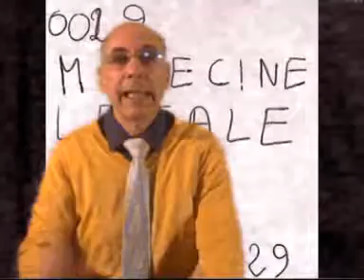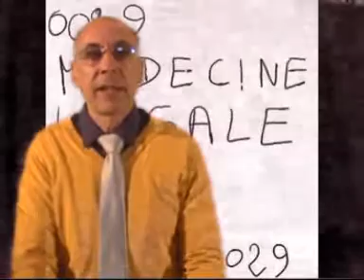0029 un sciences humaines et sociales ethique initiation artcomesp marcoartcomesp 13300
0029 un sciences humaines et sociales ethique initiation artcomesp marcoartcomesp 13300